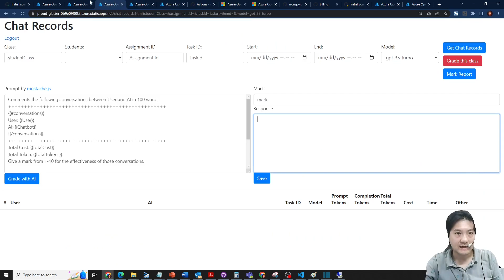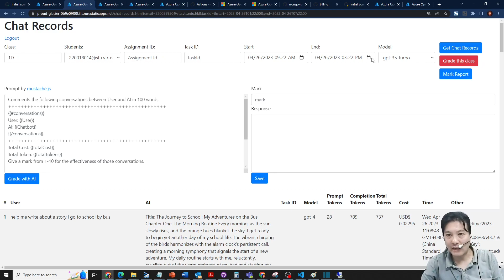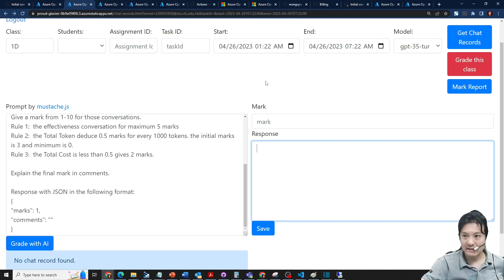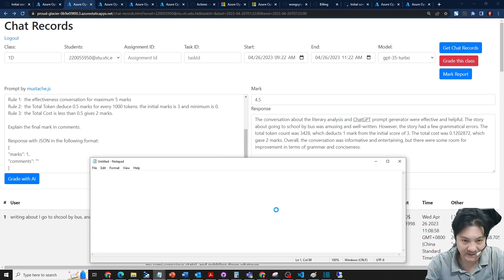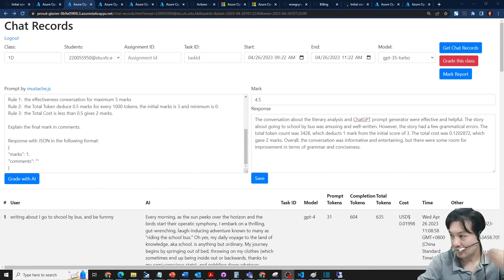說明和演示使用ChatGTP在Azure OpenAI Live2D虛擬助手系統中進行自動評分